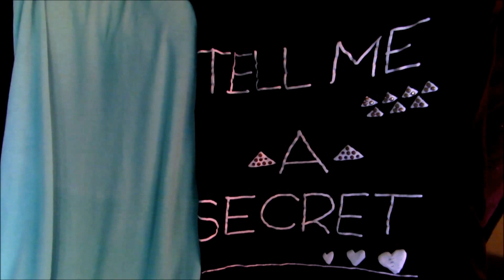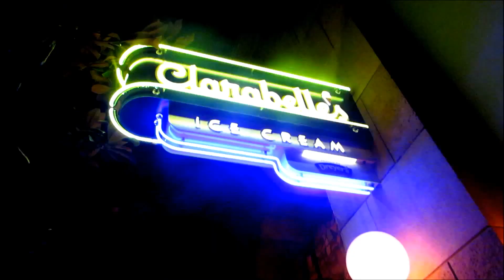California Vlog: COME ON VACATION WITH ME!